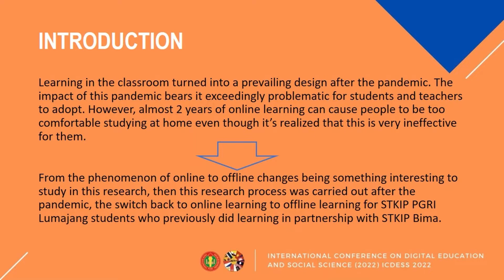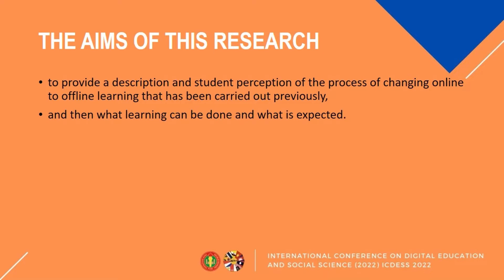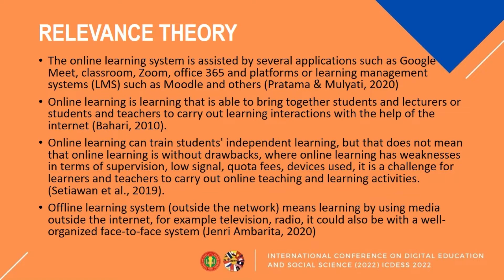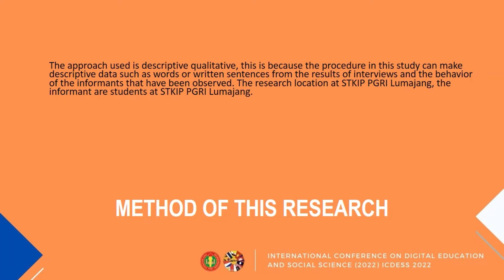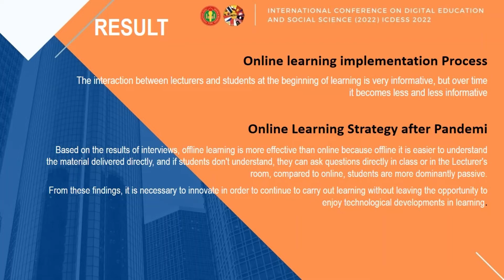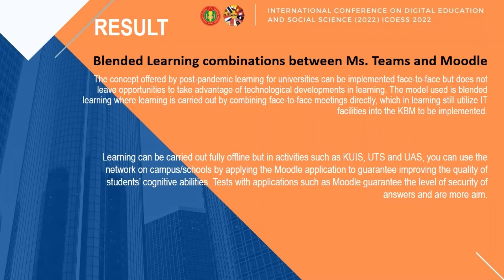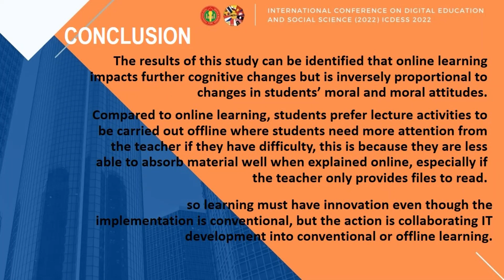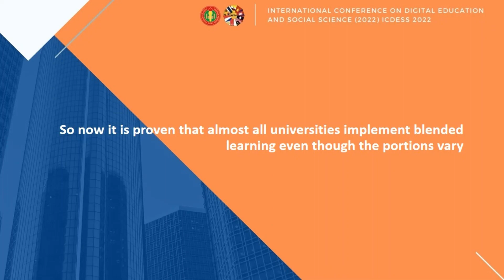104 Roni Wiranata ICDESS 2022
Title :
Designing Learning Concepts After the Pandemic: Blended Learning Ms. Teams Combination With Moodle